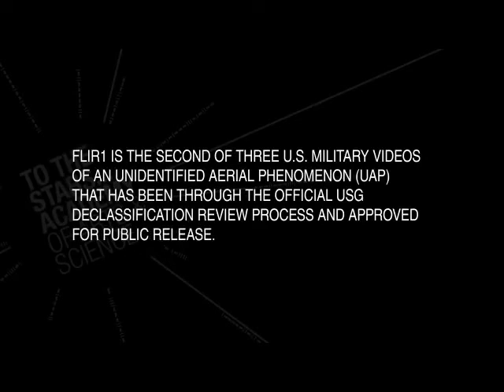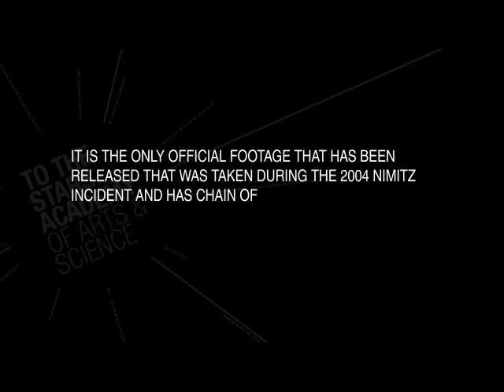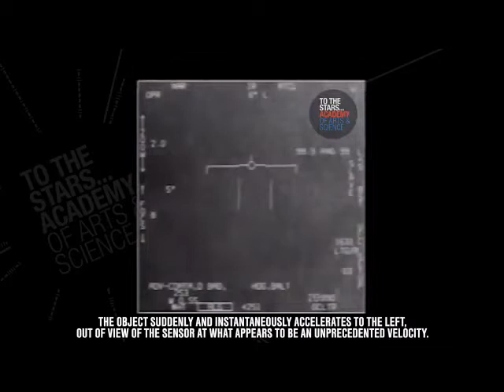Real ufo video